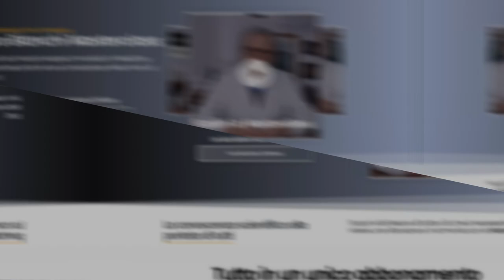Acne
- Scopri la Masterclass del Dott. Ivo Bianchi! Clicca qui per maggiori info

- Vuoi una Consulenza online con il Dott. Ivo Bianchi? Clicca qui per maggiori info